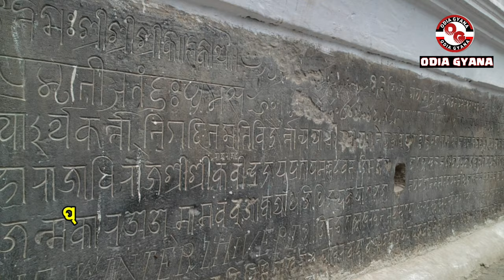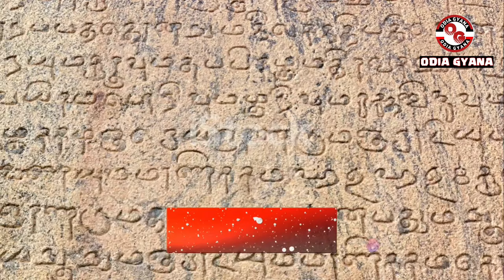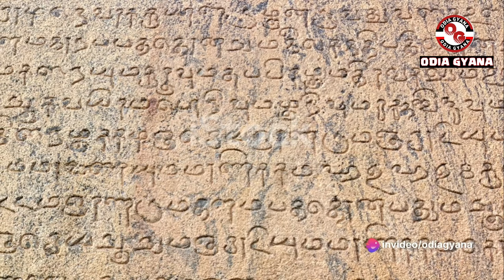The Bhanja Dynasty_ A Historical Journey। ଭଞ୍ଜ ରାଜବଂଶର ଇତିହାସ।Bhanja Rajabansha Ra Itihasa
our mic
The Bhanja dynasty is a dynasty that originated in the northern and central regions of modern Odisha (in the Khiching region of Utkala and Khinjali mandalas) before the Gupta Empire became an imperial power. The dynasty, of ancient local Kshatriya lineage as documented by Hermann Kulke, succeeded the Vindhyatabi branch of the Nagas of Padmavati, who ruled from the Keonjhar district of Odisha and included Satrubhanja of the Asanpat inscription. The Bhanj later became feudatories of the Bhauma-Kara dynasty.
History
The early Bhanjas emerged as leading chieftains succeeding the Nagas of the Vindhyatabi rulers in Kendujhar and the Western Odisha region.
Khinjali mandala
The Khinjili mandala comprised areas of modern-day Boudh, Phulbani, Nayagarh, Ghumusar, and Sonepur. Its capital was Dhritipura (modern Boudh).
Khijjinga mandala
Khijjinga, or Khijjinga-Kotta, comprised areas of modern-day Mayurbhanj and Kendujhar.
Bhaumakara kingdom
Two princesses of the Khinjali Bhanjas, Vakula Mahadevi and Dharma Mahadevi
Mayurbhanj branch
The influence of the Khijjinga Bhanjas declined after the dominance of the Somavamshis in the Utkal region.
Kanika branch
The Kanika Bhanja branch was established by Bhujabal Bhanja most likely around the third century.
Bastar branch
The Bastar state was long ruled by the descendants of the Kakatiya dynasty until the 1920s.
Garh Haladia branch
The Haladia estate was an ancient vassal state of the Gajapati Empire that was ruled on their behalf by the Bhanj monarchs.
Keonjhar branch
According to traditions, Keonjhar State was founded sometime during the 12th century during the rule of the Eastern Ganga dynasty
Baudh branch
With the advent of Eastern Ganga rule over the region after the defeat of the Somavamshis, there were local chieftains ruling over Baudh as Eastern Ganga feudatories.
Daspalla branch
In the late 15th century around 1498 CE, Naren Bhanja, the brother of the raja of Baudh, was made chieftain of the Daspalla region, from which he later seceded and declared his independent kingdom.
Ghumusar branch
The rulers of Ghumusar zamindari were descendants of the Bhanja rulers of Khinjali mandala whose rule ended in the Boudh region as the Somavanshis conquered their territory during their conflicts with the Bhauma-Kara rulers during the 10th century CE[25] and were displaced into the Ghumusar region post-12th century where they set up their kingdom.
 Ghumusar Bhanja rulers significantly contributed to the development of Odia literature during the Riti Yuga/Bhanja Yuga phase like Balabhadra Bhanja, Tribikram Bhanja, Dhanajaya Bhanja, Ghana Bhanja and Kabi Samrat Upendra Bhanja.